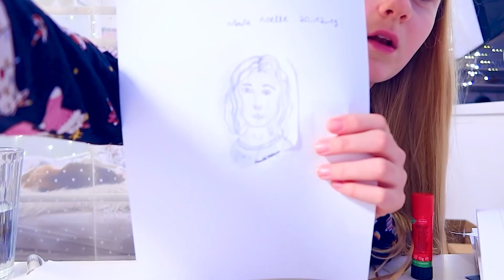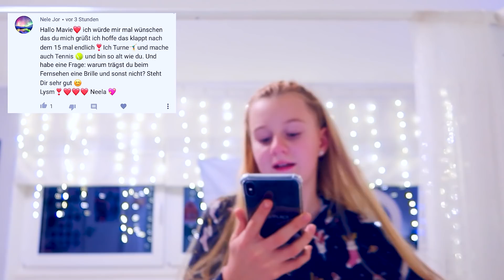LAST MINUTE SHOPPING ENLDICH FERIEN ! MAVIELENDER 21 |MaVie Noelle Family Vlogmas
ENDLICH FERIEN UND WIR MUSSTEN NOCH EIN PAAR LAST MINUTE GESCHENKE BESORGEN UND DAS 1. GESCHENK VOM AMAZON GESCHENKEFINDER IST EINGETROFFEN.

und zu jeder Bestellung bekommt ihr eine handsignierte Autogrammkarte dazu!

📦  Briefe&Pakete an:📦
Mavie Noelle
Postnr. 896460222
Packstation 179
51107 Köln